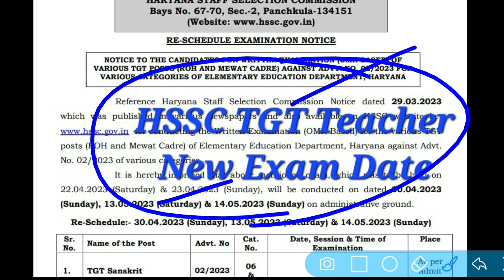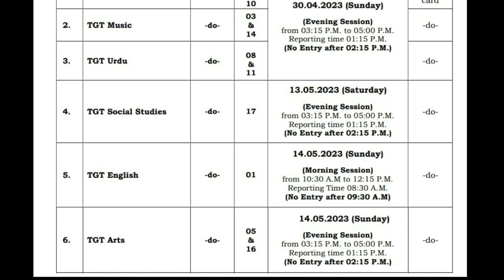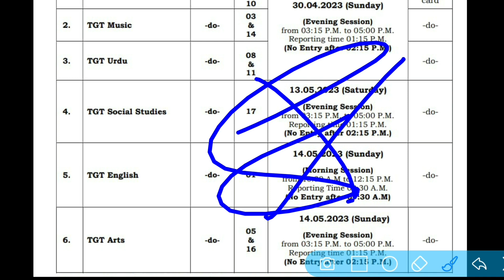hssc cet mains update | hssc cet update today | hssc cet breaking news | hssc cet portal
HSSC CET Breaking पोर्टल ओपन को लेकर अभी अभी चंडीगढ़ से बड़ी खबर | HSSC CET Portal Latest News Today

hssc cet group c exam datehssc cet 2022 syllabushssc cet group d vacancy 2022hssc cet exam date 2022 syllabushssc cet latest update
hssc cet exam date 2022 today newshssc cet 2023 notificationhssc cet latest news todayhssc cet qualify nature